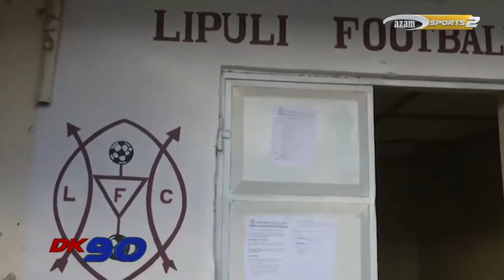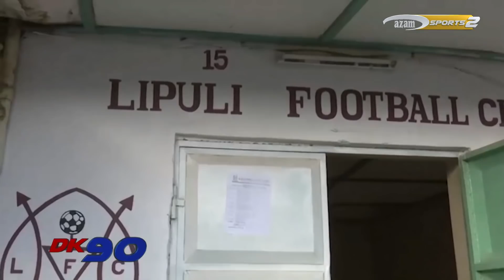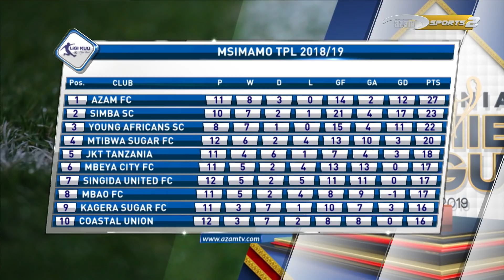DAKIKA 90 (OKTOBA 29, 2018): Yaliyotikisa kwenye Ligi Kuu Tanzania Bara wiki hii (Uchambuzi)